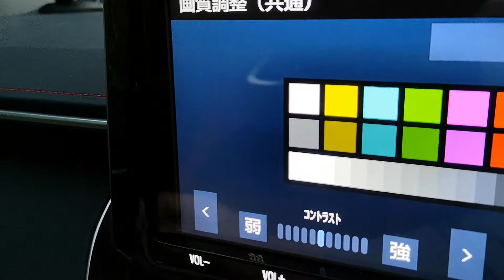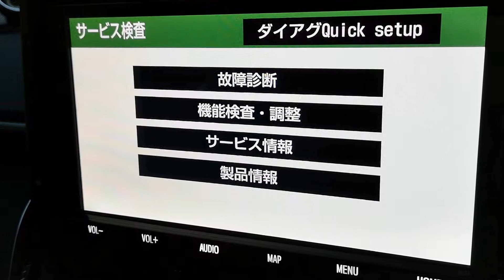カローラスポーツのナビNSZT-Y68Tのサービスモードの入り方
今までのトヨタ純正ナビと同じでした。